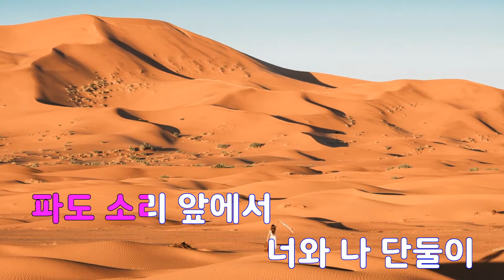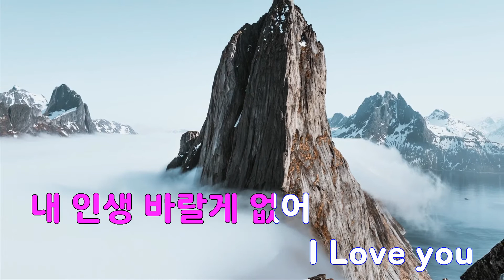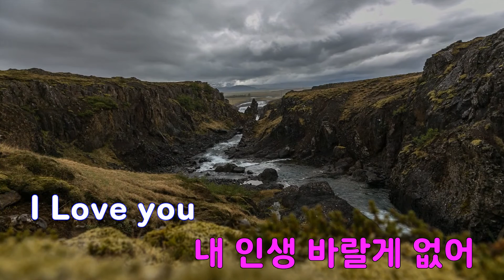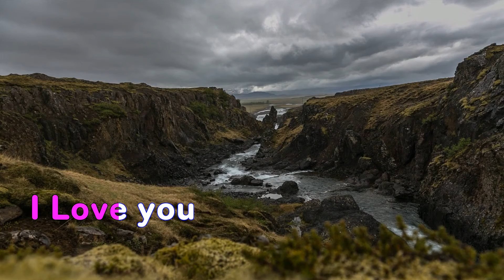[은성 반주기] 해변Mood song - 윤종신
해변Mood song - 윤종신
작사 ː 윤종신, 작곡 ː 윤종신.이근호